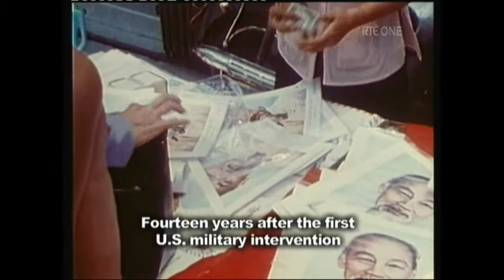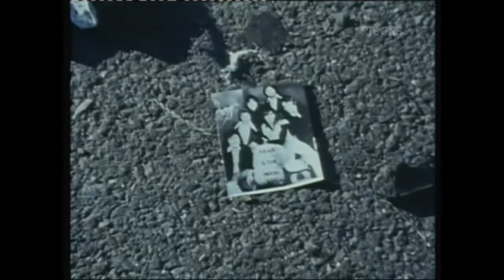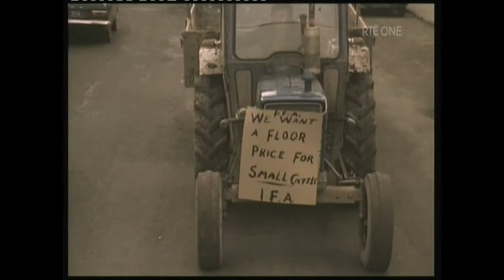Reeling In 1975